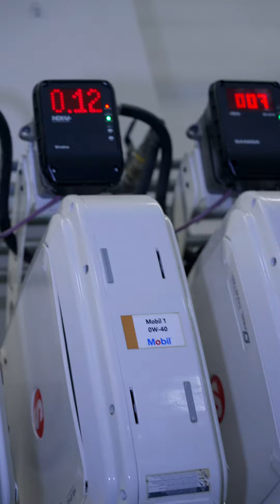Alcides Morán, egresado de éxito de INADEH Dual